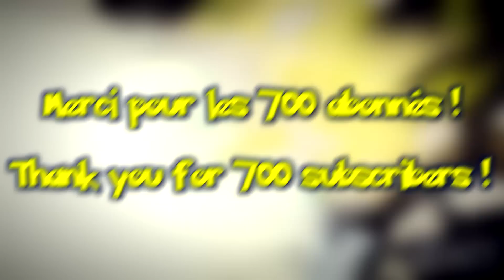「 AMV 」Pokémon Générations - Eye of the Storm - HD 1080p60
Name: Eye of the Storm
Album: Unknow
Composer / Band :  Watt White
Instruments: Drums, Choir, Eletric Guitar
Publisher: Riptide Music Group

Episodes utilisés pour l'AMV:
Pokémon Générations - Épisode 1 : L’aventure
Pokémon Generations Episode 1: The Adventure
Pokémon Générations - Épisode 2 : La course-poursuite
Pokémon Generations Episode 2: The Chase
Pokémon Générations - Épisode 3 : Le challenger
Pokémon Generations Episode 3: The Challenger
Pokémon Générations - Épisode 4 : Le Lac Colère
Pokémon Generations Episode 4: The Lake of Rage
Pokémon Générations - Épisode 5 : L’héritage
Pokémon Generations Episode 5: The Legacy
Pokémon Générations - Épisode 6 : Le second éveil
Pokémon Generations Episode 6: The Reawakening
Pokémon Générations - Épisode 7 : La vision
Pokémon Generations Episode 7: The Vision
Pokémon Générations - Épisode 8 : La caverne
Pokémon Generations Episode 8: The Cavern
Pokémon Générations - Épisode 9 : Le scoop
Pokémon Generations Episode 9: The Scoop
Pokémon Générations - Épisode 10 : Le Vieux Château
Pokémon Generations Episode 10: The Old Chateau

Pokemon Générations AMV
Pokémon Genetations AMV

Logiciel utilisé: Sony Vegas Pro 13

Pokémon 「AMV | MAD」Pokémon Générations - Eye of the Storm - HD 1080p60